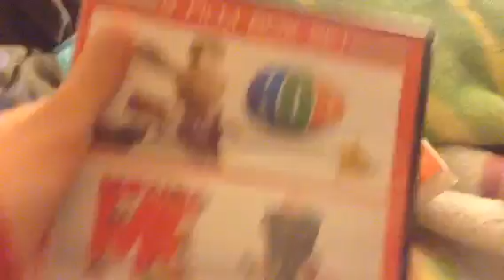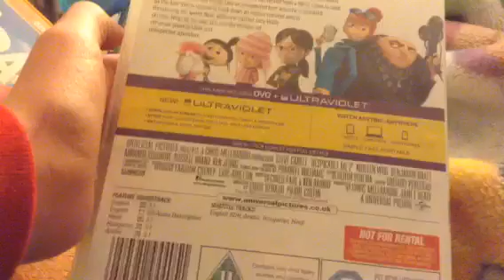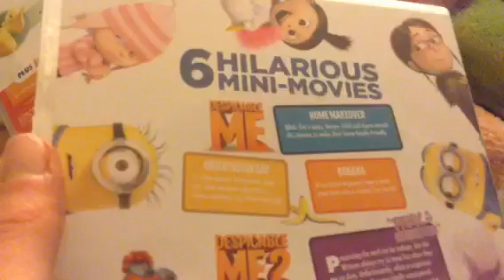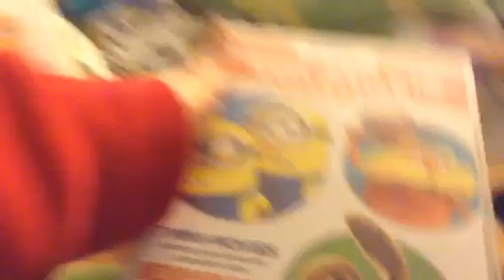My illumination entertainment DVD collection